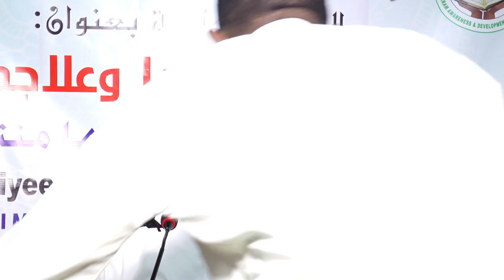7 Qabyaalada iyo Dardaaranka Culimada Q3aad